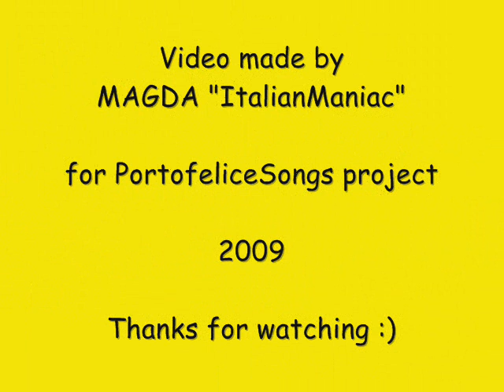Portofelice 2006 - track 10 - Annacati (with lyrics)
song: Annacati
album: Portofelice 2006
track: 10

LYRICS:
Ehi muchacho esta noche se fa fiesta
Seguro bonita che te faccio la fiesta
Annacatiiii

Abbandona la tua tristezza
E fai finta che non ci sia
Fatti fare una carezza da una semplice melodia
Che sta musica te priende
Come un fuego che si accede
Perché mucho te gusta bailare te gusta bailare bailar ankor
E sta noche se fa fiesta
Fino a perdere la testa
Perché sento nel cor come un forte calor mama mia che dolor

Annacati, annacati, annacati, annacati ankor
Su muoviti su muoviti dai fammi sentire il calor
E vai avanti muovendo i fianchi
Poi torna indietro indietro indietro ankora un po
Alza le mani poi le avvicini
Batti forte e ripettile ankor
Perché voglio sentire il calore
De sta noche me gusta la salsa
Con la mia muchacha io faccio l'amor

Su muoviti su svagati dai fammi sentire il calor
Perció te priego spegni stó fuego
Perché sento giá tanto calor
Ed ho voglia di fare l'amor
E speriamo che almeno stasera que non mi si guasti il ventilator

Annacatiiiiiiii

Libera il tuo cuerpo movilo bailando un po
Oh come mi diverto nella baia del sol
Ie stá musica te piglia
Dalla testa alla caviglia
E che molto forte sento
Questo forte sentimento
Che mi sale nel cuor come un forte calor mama mia che dolor

E sta noche me gusta la salsa
E con la mia muchacha io faccio l'amor
E con l'adrenalina nel cuerpo ti copro stafiesta con mucho calor

CREDITS:
video made by: Magda "ItalianManiac" for Portofelice Songs project
video made in: Windows Movie Maker
picture: animation team in Portofelice 2006, shot by my brother David